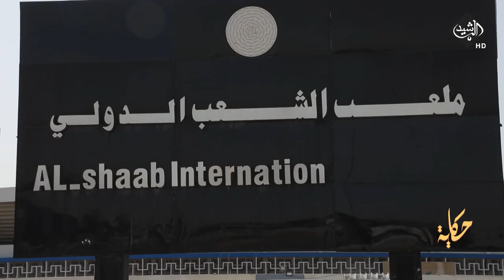ملعب الكشافة والهدف الذهبي ...اساس فكرة بناء ملعب الشعب